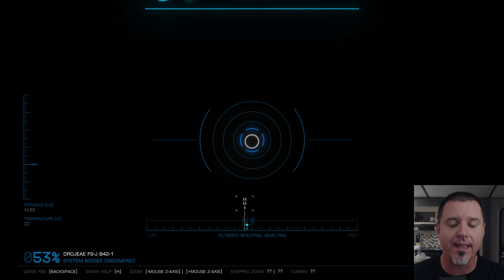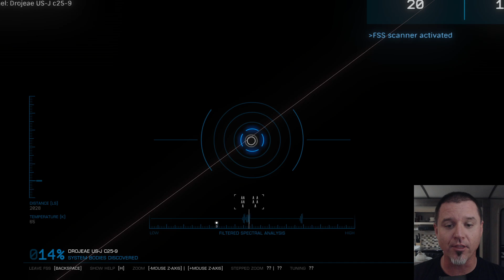Considering Competitions | Elite Dangerous: Deep Space Carrier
After completing a round trip to Beagle Point, making billions of credits, and chilling in the Bubble for a bit, we're finally ready to head back out into the black in our very own fleet carrier! Come join us as we delve deeply into the galaxy to find amazing sights and exotic biology!

Buy Gunthrek's Gear:

Logitech G Pro Flight Yoke
Logitech G Pro Flight Rudder Pedals
Logitech K360 Wireless Keyboard
Logitech G502 Lightspeed Mouse
Asus ROG Strix 49" Gaming Monitor
Vizio Sound Bar
Tonor USB Condenser Microphone
Alera Office Chair